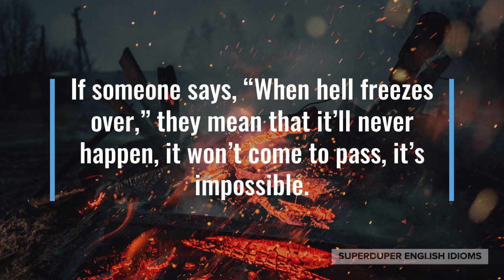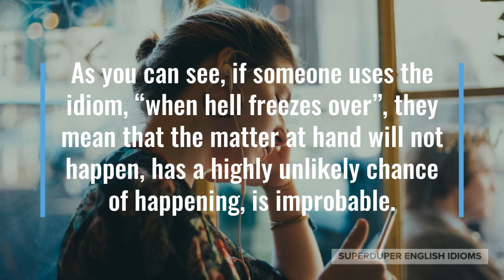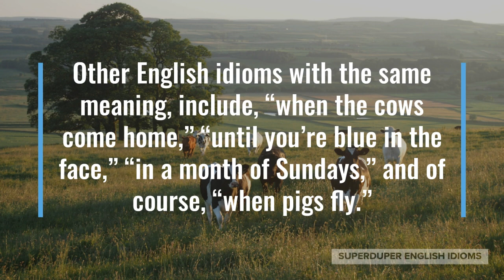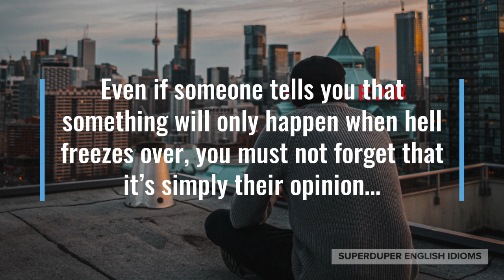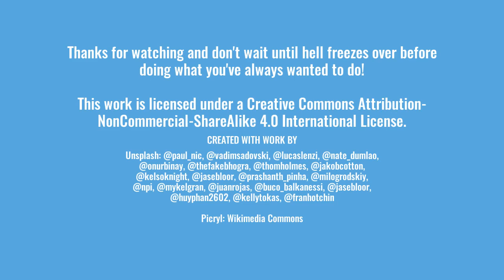"When Hell Freezes Over" Idiom Meaning, Origin & History | Superduper English Idioms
0:00 - How to Say, “When hell freezes over.”
0:16 - Examples of “When hell freezes over.”
0:55 - Meaning of “When hell freezes over.”
1:34 - Origin of “When hell freezes over.”
3:47 - More Examples of “When hell freezes over.”
4:30 - Conclusion

“When hell freezes over.”

If someone says, “When hell freezes over,” they mean that it’ll never happen, it won’t come to pass, it’s impossible.

“I’ll date him when hell freezes over!” you might be joking with your friend about a guy that has a crush on you.

Maybe your partner tells you that you need to quit sugar, “I’ll stop eating cookies and cake when hell freezes over!”

“If you just sit around playing video games all day, hell will freeze over before you achieve anything!” your mom might be berating you.

As you can see, if someone uses the idiom, “when hell freezes over”, they mean that the matter at hand will not happen, has a highly unlikely chance of happening, is improbable.

Another related, but more fun, idiom is, “a snowball’s chance in hell” - after all, hell is supposedly an extremely hot and torturous place, while a snowball needs cold temperatures.

“When hell freezes over,” was first used in the 19th century in the United States, and was popularized by the authors, P.G. Wodehouse and F. Scott Fitzgerald.

Other English idioms with the same meaning, include, “when the cows come home,” “until you’re blue in the face,” “in a month of Sundays,” and of course, “when pigs fly.”

Cultures all over the world have equally amusing and perplexing idioms that are equivalent to “when hell freezes over”.

In Japanese, they say that “you can’t catch wind in a net.”

“The sun has risen in the west,” is something you might hear in Hindi.

In Persian, you might be waiting for “when the reed plant blooms.”

“When the crawfish whistles on the mountain,” is something you’d be told in Russian.

In Tagalog, there probably wouldn’t be a day “when the crow turns white, when the egret turns black.”

Even if someone tells you that something will only happen when hell freezes over, you must not forget that it’s simply their opinion…

… if you believe it can happen or that you can make it happen, think of the proverb, “Where there’s a will, there’s a way.”

“Your business idea is ridiculous! People will buy it when hell freezes over,” an acquaintance might be ridiculing your new venture.

Perhaps your partner tells you that you should wake up early on weekends, “Sure, I’ll do it when hell freezes over!”

“I don’t want to wait until hell freezes over, I’m just going to have to do it myself,” your best friend tells you about something she’s been nagging her husband to fix.

So, the next time you think something is highly unlikely, probably impossible, never going to happen, just say, “When hell freezes over.”